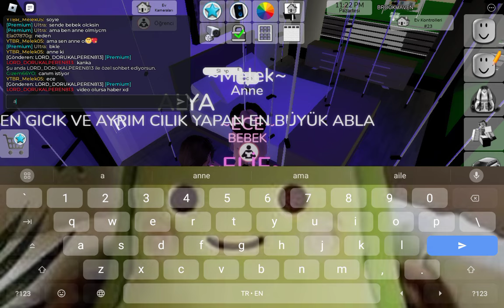Aile rpye o kadar çok kişi geldi ki oda yetmedi🛏️ ROBLOX BROOKHAVEN🏡RP